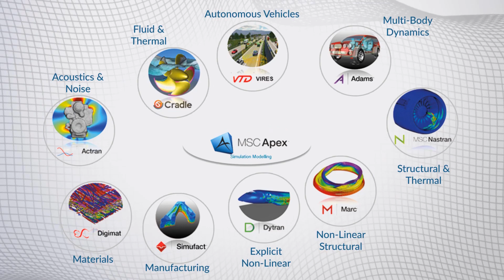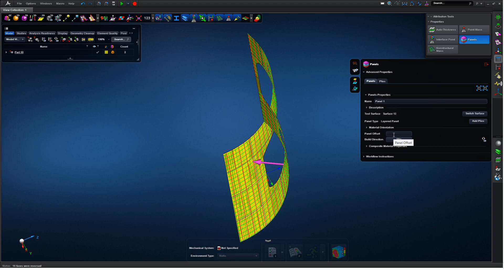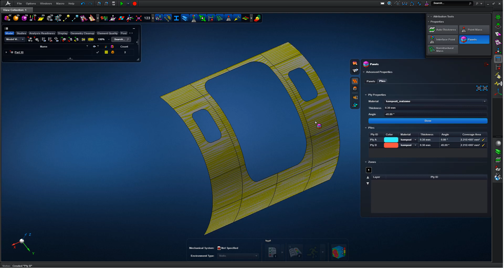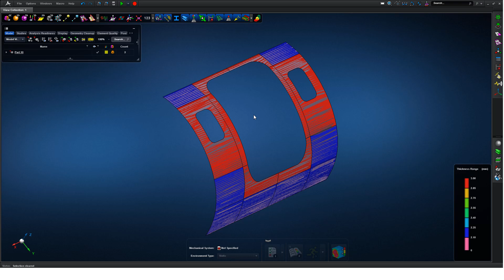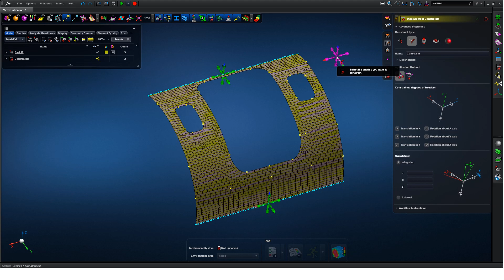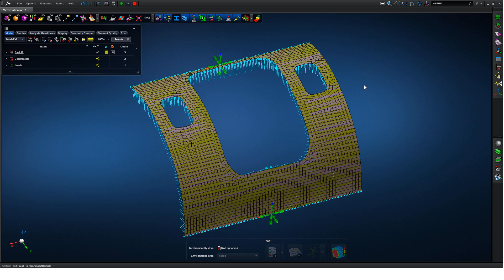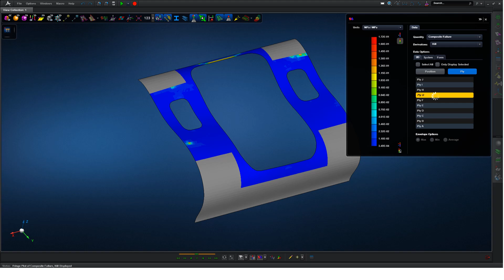MSC Apex ile Uçak Gövde Bölmesi Kompozit Malzeme Analizi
Bu videomuzda MSC Apex ile bir uçağın gövde bölmesinin sonlu elemanlar modelinin hazırlanmasını, kompozit malzeme tanımlamasını ve statik analizinin nasıl yapıldığını anlattık.